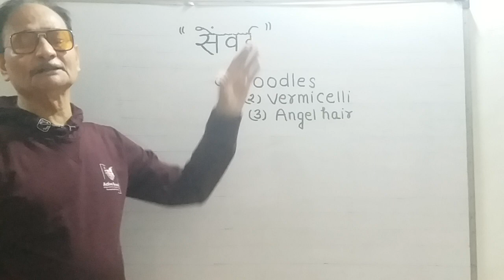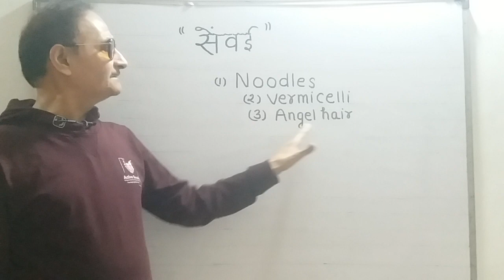क्या आप जानते हैं? "सेंवई" को अंग्रेजी में क्या कहते हैं